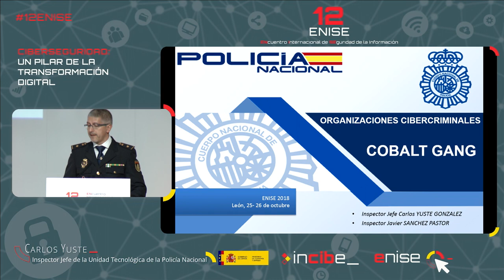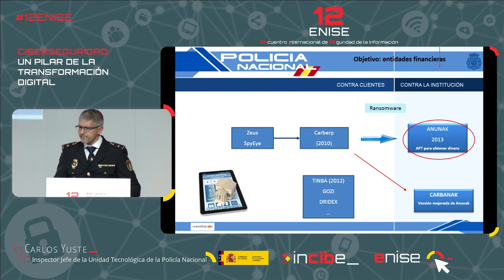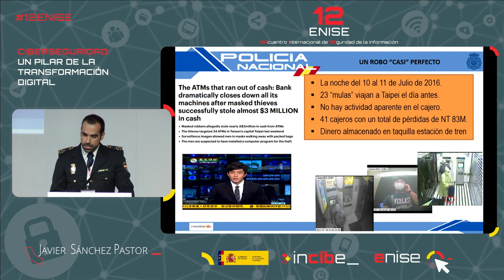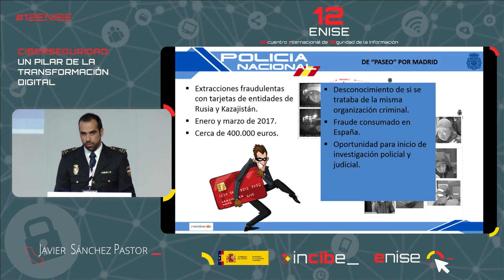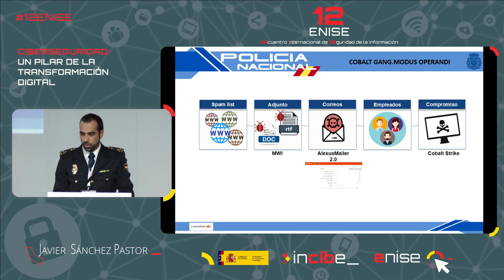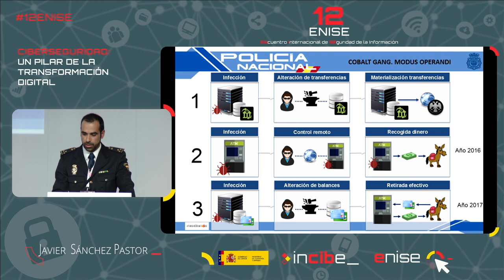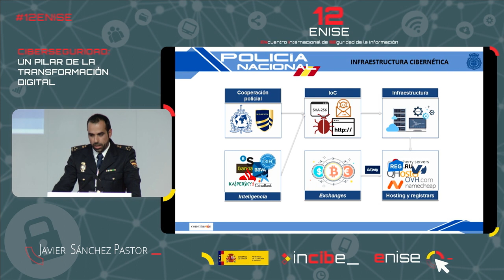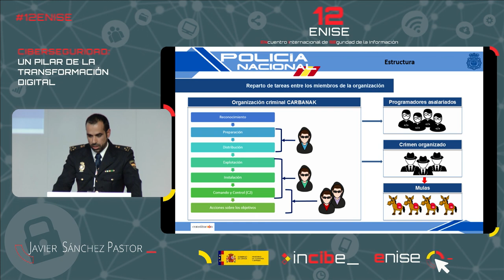Casos de éxito en la lucha contra el cibercrimen: Policía Nacional (12ENISE)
Intervienen:
- Carlos Yuste, Inspector Jefe de la Unidad Tecnológica de la Policía Nacional
- Javier Sánchez Pastor

La duodécima edición del Encuentro Internacional de Seguridad de la Información (12ENISE) se celebró en el Palacio de Exposiciones de León (España) los días 23 y 24 de octubre de 2018 bajo el lema "Ciberseguridad: un pilar de la transformación digital".

Profesionales y emprendedores del mundo de la ciberseguridad acudieron a este evento que busca dar a conocer las últimas tendencias e innovaciones en el sector y generar oportunidades de negocio e internacionalización para la industria española.